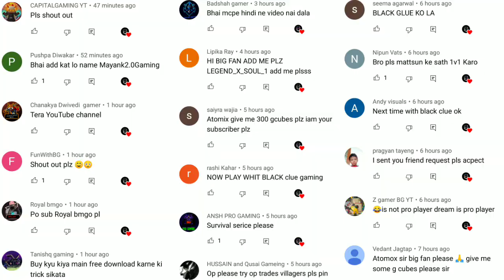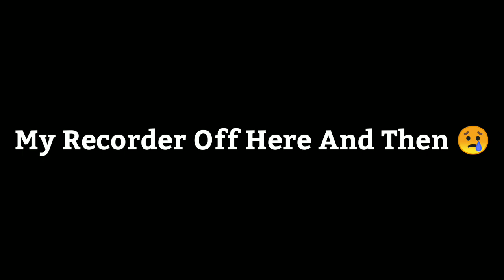MY FIRST CLAN WARS AGAINST AMAAN BG CLAN @OneAboveAll9284 || Blockman Go Bed Wars Funny Moments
So today we BlockMan Go Bed Wars Funny Gameplay in hindi if you like it then thumps up

Game :- BlockMan Go Blocky Mods Bed Wars

Game Information :- Build a bridge to destroy enemy's bed. Let's win in Bed Wars of Blockman Go.

Here are the rules for this game:
Finally it's here BlockMan Go new valentines day special event which give unlimited free gcubes to everyone without any hacks So Today we do A bed wars CHALLENGE match with @Amaan BG @MATTSUN BG  @Nawaz BG  @Tyler Banks  @Techno Gamerz  @BeastBoyShub  @CarryisLive